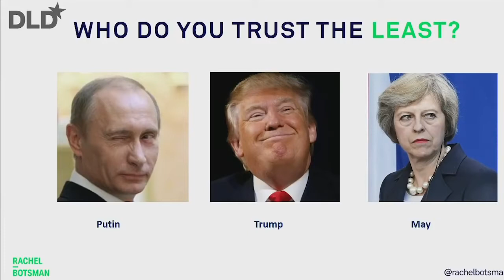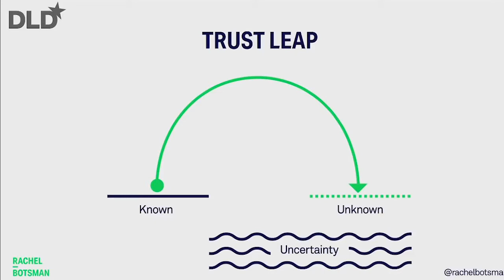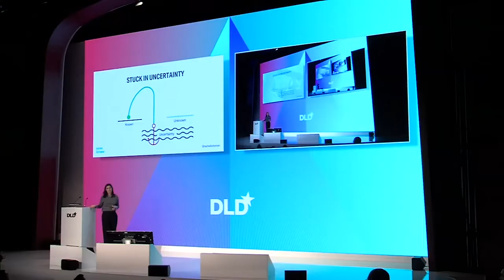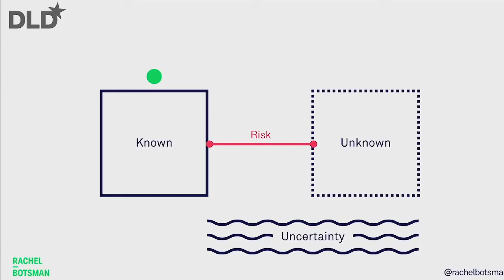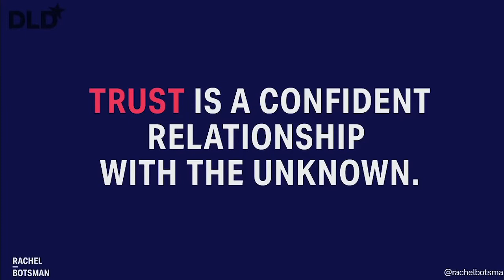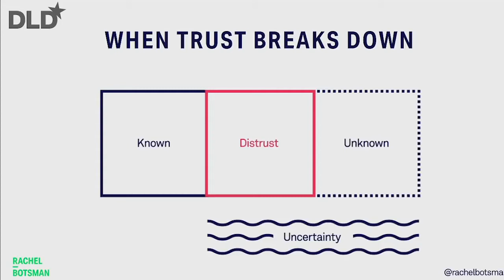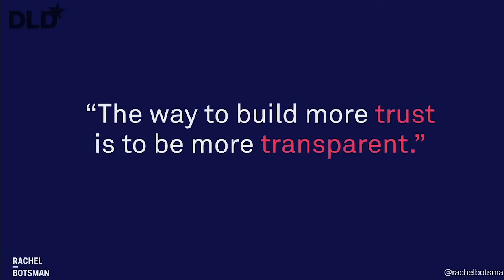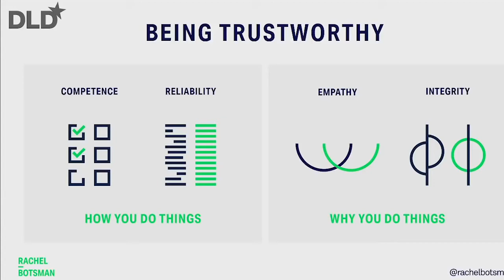Rachel Botsman | The Currency of Trust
Rachel Botsman is a trust expert, author, and lecturer at Oxford University. She is passionate about teaching people how to think differently and challenge ideas around trust, humility, and integrity.

She has been recognized as one of the world’s 30 most influential management thinkers by Thinkers50, one of the Top 10 most influential voices in the UK on LinkedIn, and honored as a Young Global Leader by the World Economic Forum.